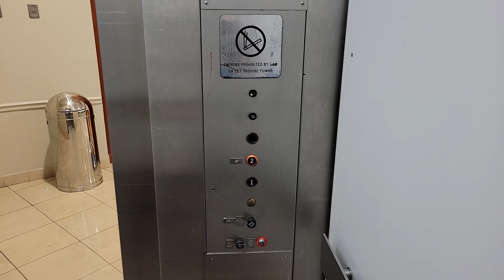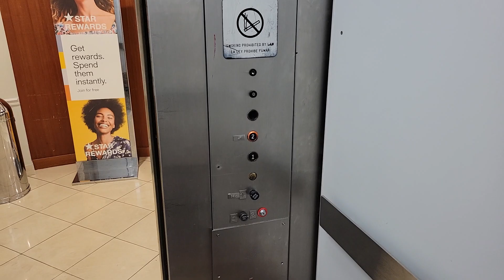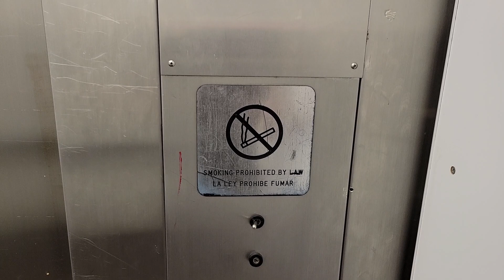Otis Hydraulic Elevator - Macy's, Broward Mall, Plantation, FL